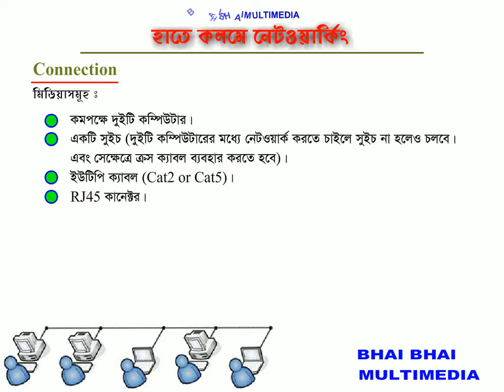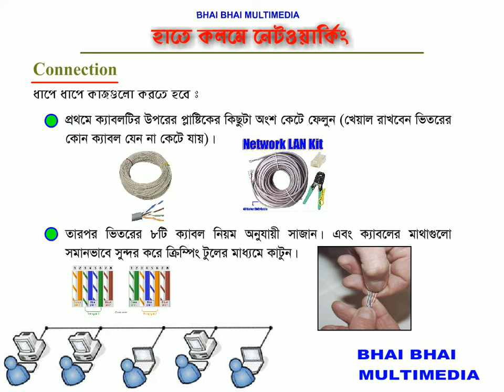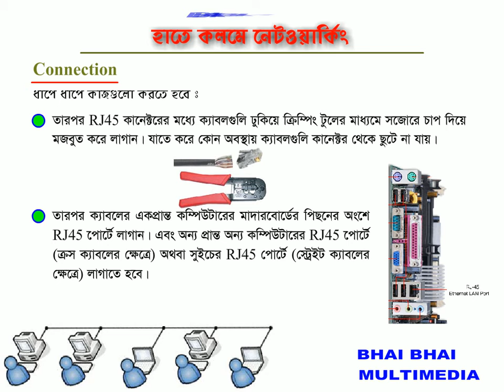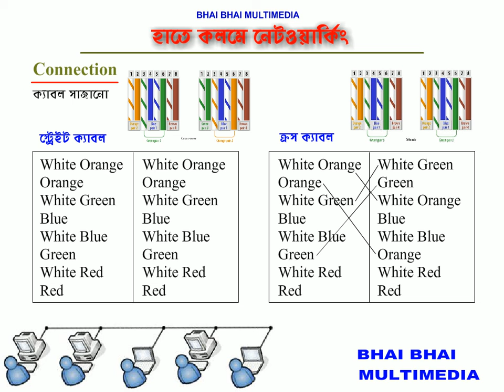21 Networking-What is Cable Connection